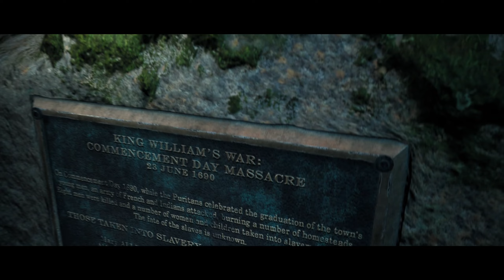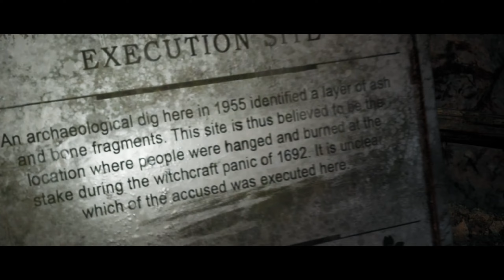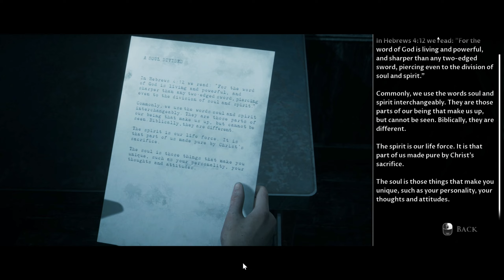The Dark Pictures: Little Hope (2K/60 FPS) Walkthrough - No Commentary - PART 6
The Dark Pictures Anthology: Little Hope is a 2020 interactive drama survival horror video game with psychological and folk horror elements developed by Supermassive Games and published by Bandai Namco Entertainment. The second installment in The Dark Pictures Anthology, Little Hope serves as the sequel to the anthology's season premiere, Man of Medan. Will Poulter stars as the game's leading actor and plays the role of one of the protagonists, named Andrew. Set in the fictional eponymous town, located in Massachusetts, the game follows four college students chaperoned by their professor. After their bus crashes by the area, the group finds themselves trapped within Little Hope by an impenetrable fog. As they explore the deserted town, the characters are pursued by demons whose appearances are reminiscent of the ways in which the townspeople of Little Hope's colonial era died.

Little Hope contains many decision-making scenes that dictate how the plot will progress and how the characters will develop over time. With these choices, which players make on behalf of the characters, any of the ensemble cast's five playable protagonists can die permanently or survive the night. Quick time events determine whether a protagonist will live through the very end. To guide players in navigating the story, the game features a set of collectable items called "pictures" that give premonitions of what may happen later in the plot. The developer, Supermassive Games, decided to tackle the topic of witch trials for Little Hope's story and explore the reasons why mass paranoia around witchcraft happened in the first place.

The game was released for PlayStation 4, Windows, and Xbox One on 30 October 2020 to mixed reviews. On 27 September 2022, the game was released on PlayStation 5 and Xbox Series X/S. Another installment in the series, House of Ashes, was released in October 2021 and stars Ashley Tisdale.